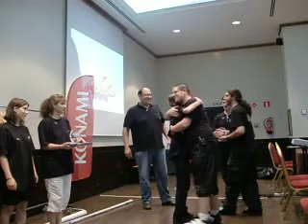26 NATIONAL CHAMPIONSHIP SPAIN 2010 BY TOGORES YUGIOH TOP 4 PRICES